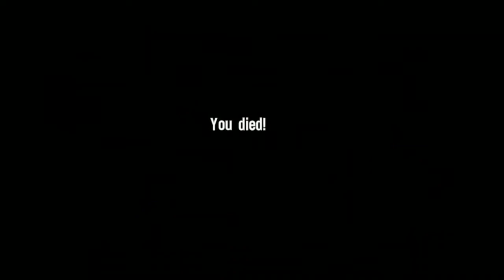Spec Ops The Line Walkthrough Part 7 Ch 13 Adams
Walker and Delta squad engage in a an eerily familiar chopper battle. Ending exactly the same way as the one that began their journey into Dubai?!

When the chooper explodes, Delta squad is scattered.  An increasingly disoriented Walker makes contact with Adams first. Walker rescues Adams from a unit 33 attack and they press forward through another sandstorm towards Lugos position.

When the sandstorm clears, Lugo calls out in distress from the refugee camp... is he under another attack from Konrad's soliders?